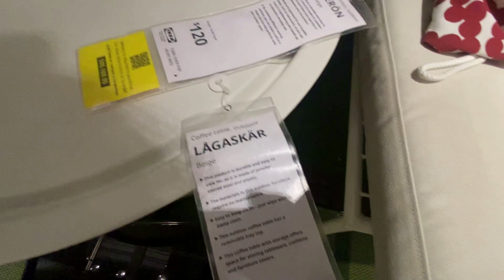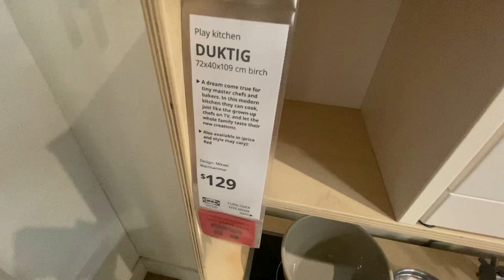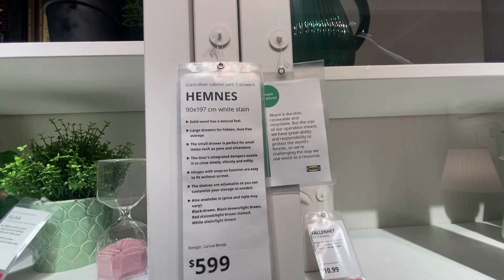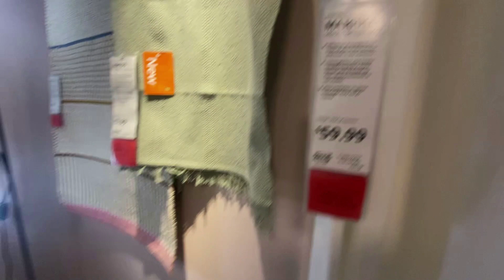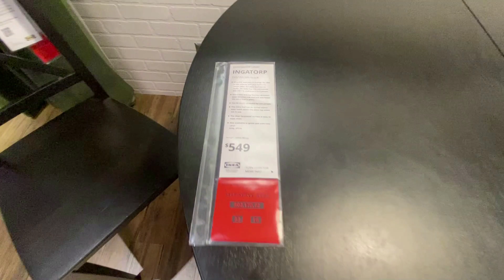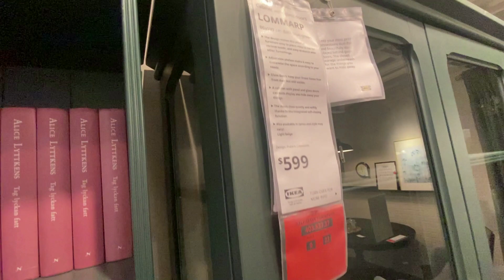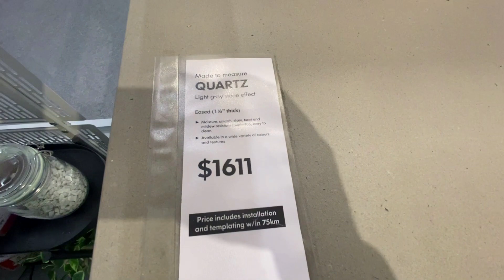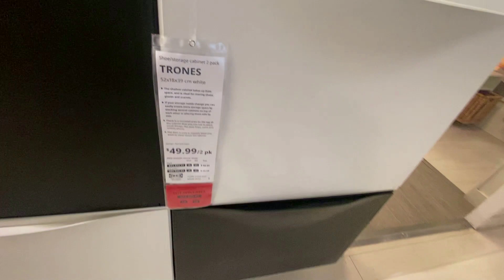IKEA New Unique Kitchen and Home Design/ Decor That you will love!